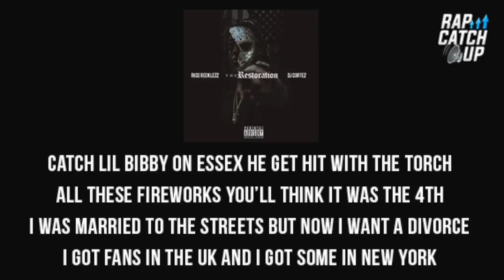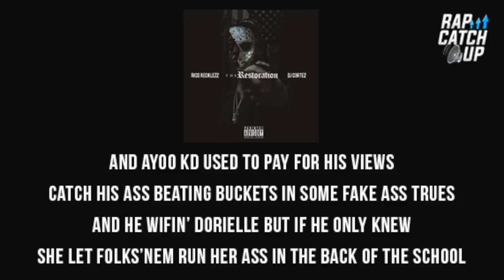[LYRICS] Rico Recklezz - Hit Em Up (EVERYBODY DISS)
Lyrics to Rico Recklezz' new diss track 'Hit Em Up', a remix to 2Pac's original track.

*Error on 2nd last slide reads "Make a quick appearance" instead of "Niggas up in Paris".

Lyrics by @RapCatchUp

Follow: @RICO_RECKLEZZ

[AUDIO] [MUSIC] [BEEF]